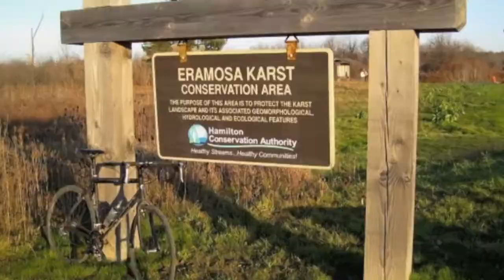CGF 3M Physical Geography Field Trip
Field Trip to Eramosa Karst Caves in Hamilton